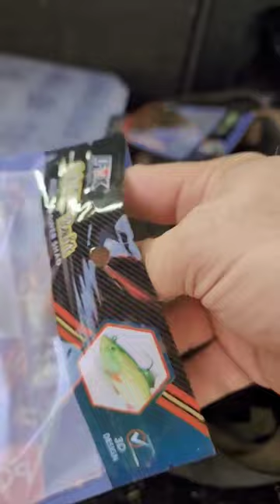Watch in Amazement as a Teeny Largemouth Bass Succumbs to the Power of the 20pcs Fishing Lure/Nymph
🔥 Jaw-Dropping Bass Battle Unleashed! 🎣 Witness the Incredible Moment a Feisty Largemouth Bass Falls for the FTK 20pcs Fishing Lure Worm/Nymph with Jig Head! 💥

💥 Attention New TEMU Users! ⭐️ Don't Miss This Epic Deal! ⭐️

🔧 Discover the Ultimate Video-Making Secret! 🎥 Boost Your Progress with Tube Buddy:
📈 Level Up Your Content Creation Game! 📊

🎥 Gear Up with the Samsung Galaxy Note 20 Ultra 5G! 📸 Capture Unforgettable Photos and Videos! 🌟 (notsponsored)

💪 Unleash Your Creativity with Canva! 🎨 Get the Same Free Program We Use for Spectacular Thumbnails, Intros, and Outros in All Our Videos! (notsponsored)